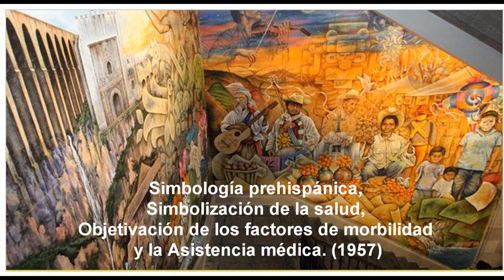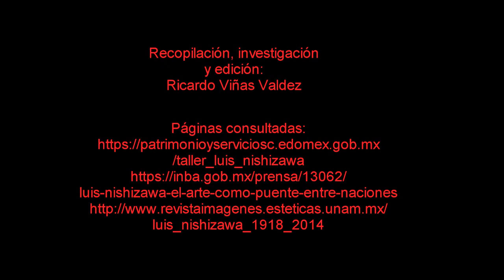Nishizawa, encrucijada artística entre México y Japón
Este video tiene como fin divulgar la vida y obra de Luis Nishizawa
Todo el material auditivo o musical utilizado para este video pertenecen a sus respectivos dueños
Video Originalmente publicado en 2020